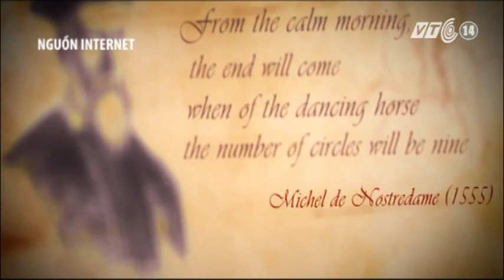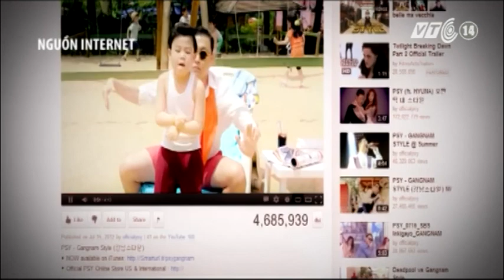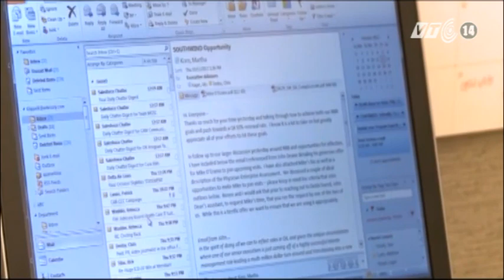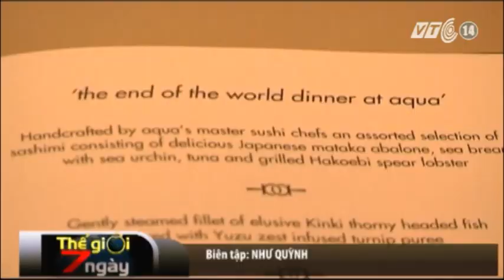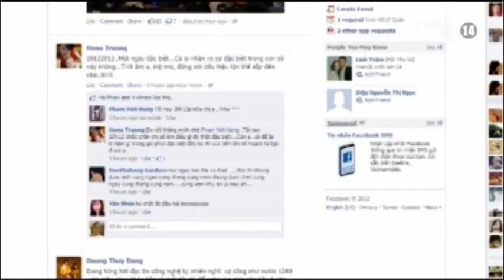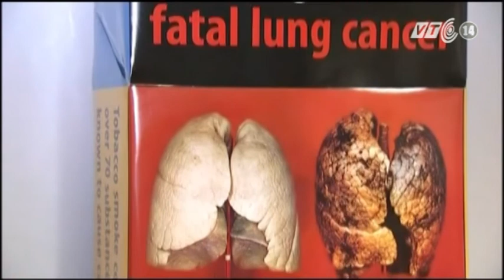VTC14_Thế giới 7 ngày_23.12.1012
VTC14_Thế giới 7 ngày_ngày 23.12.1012
Mua nến, dự trữ thực phẩm, đóng thuyền, xây hầm,... Đây chỉ là một trong vô vàn những biện pháp mà nhiều người dân trên khắp thế giới trong những ngày qua đã lựa chọn để đối phó với cái được gọi là Ngày tận thế 2012. Điều đáng nói là, mặc dù đích thân Cơ quan Quản lý hàng không và Vũ trụ Mỹ NASA, một trong những tổ chức nghiên cứu về khoa học vũ trụ uy tín nhất Thế giới đã lên tiếng bác bỏ song trong suốt những tháng, thậm chí là những năm vừa qua, hàng chục, hàng trăm nghìn người trên thế giới vẫn tin vào tin đồn Ngày tận thế. Điều này đã gây ra không ít những hậu quả tiêu cực đối với tâm lý người dân và cả xã hội.